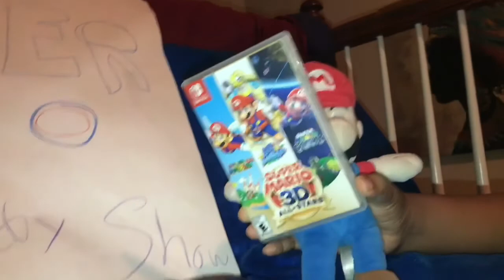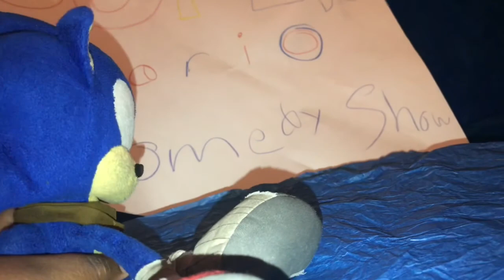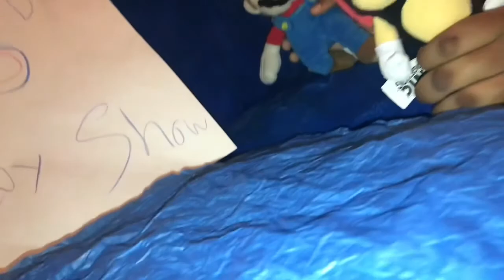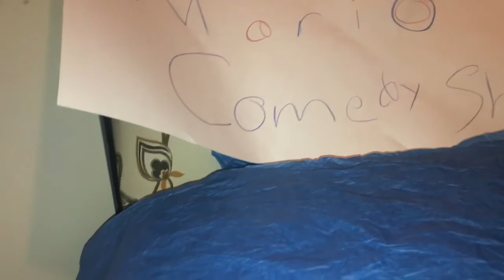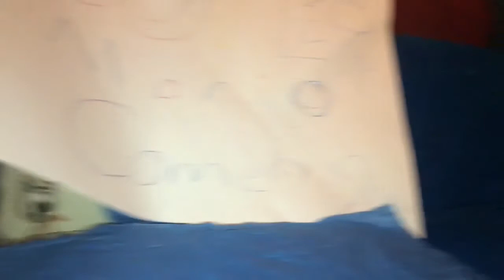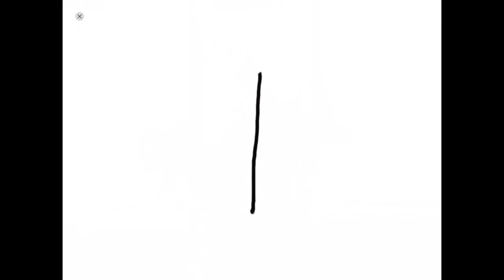Mario & Luigi’s Comedy Show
Mario and Luigi get a talk show where they talk about games that have been released, things coming out in the future and introduce new characters. (And if you see Devil, it’s not the Biblical One. If it was I wouldn’t allow that in my house.)